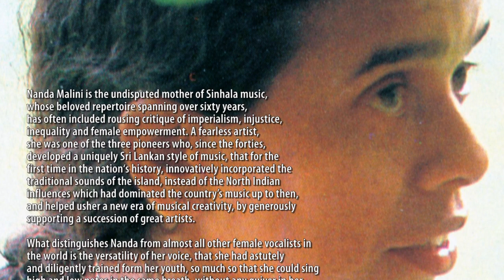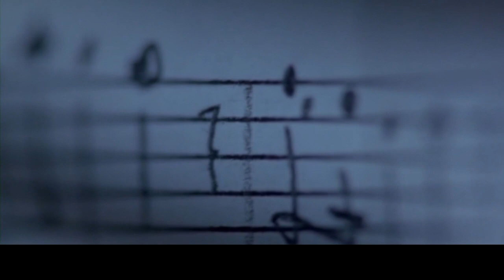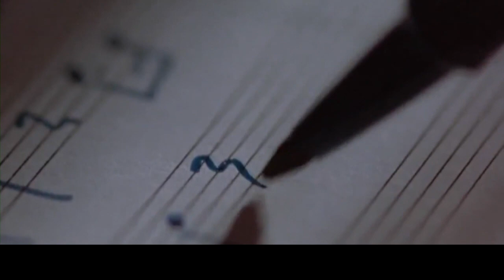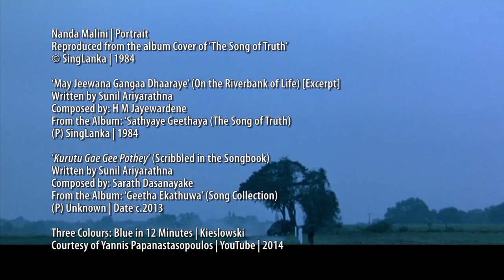Pining for the Poet | ‘Kurutu Gae’ | Nanda Malini | Subtitled in English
This heartrending, Sinhala song, written by the master poet, Prof Sunil Ariyarathna, laments about the loss of a poet, a rare, if not unique, instance in literature of lyrically exploring a world without poetry, but with the enigmatic, romantic twist that is characteristic of the finest of his work. Without the poet, the concepts scribbled in the songbook are meaningless, and so is life, which has become intolerable, the song says. Nanda Malini, the mother of Sri Lankan music, breathes life to the words, with the vocal virtuosity of a soprano, but without that distracting and irritating quiver which Western artists, including female, aren’t not trained enough to shed, nor are they bothered to!

We hope you would agree that meaningful and memorable songs such as this are very rare in the Western music scene, and that you would purchase it from the link below, or listen to Nanda’s music on a streaming platform, so as to help the struggling Sri Lankan artists:

BrownPolar
For bTeam
‘creativity for charity’™

Credits
Nanda Malini | Portrait
Reproduced from the album Cover of ‘The Song of Truth’

‘May Jeewana Gangaa Dhaaraye’ (On the Riverbank of Life) [Excerpt]
Written by Sunil Ariyarathna
Composed by: H M Jayewardene
From the Album: ‘Sathyaye Geethaya (The Song of Truth)
(P) SingLanka | 1984

‘Kurutu Gae Gee Pothey’ (Scribbled in the Songbook)
Composed by: Sarath Dasanayake
From the Album: ‘Geetha Ekathuwa’ (Song Collection)
(P) Unknown | Date c.2013

Three Colours: Blue in 12 Minutes | Kieslowski
Courtesy of Yannis Papanastasopoulos | YouTube | 2014